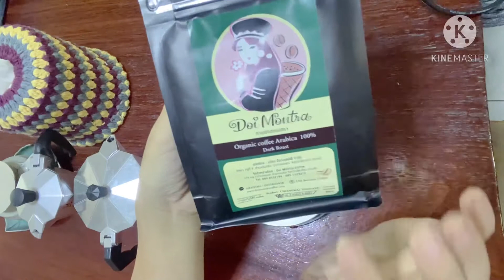DIY27 How to make fresh coffee by MokaPot DIYbyKruTaiStudioรีวิวหม้อต้มกาแฟสดพร้อมเตาไฟฟ้า 350฿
DIY:How to make fresh coffee by MokaPot

Line:zafira092